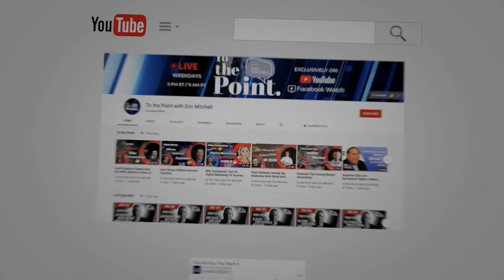To The Point- Friday June 12th, 2020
“To the Point” this Friday is ALL - NEW with FanFriday. From the hit show 'Ruthless" we have the incredible Lenny Thomas to share why Black Lives Do Matter. Legendary Tv Critic, Marc Berman shares his top picks for the summer TV line up and his thoughts on "Gone With The Wind" being removed from streaming platforms and the Cancellation of Cops and LivePD.

TO THE POINT, With Eric L. Mitchell.�A refreshingly different view of the world, with guests getting granular through the lens of politics, society, entertainment and culture. Distilled and "To the Point"; because that's where the essence is!